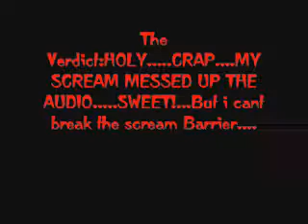Is It Possible?:Breaking The Scream barrier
This Will hurt your ears...Turn The Volume Up!